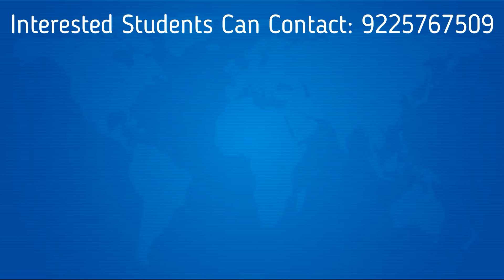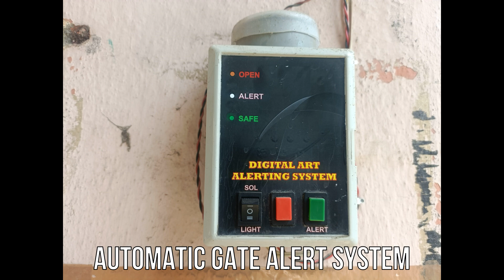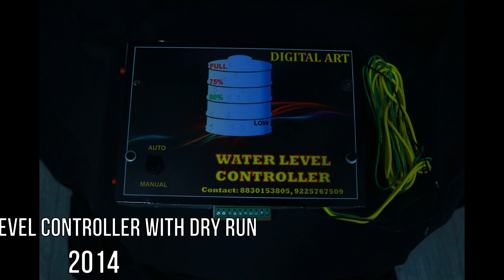Industrial Training 22-23